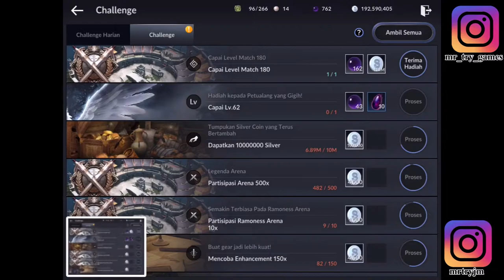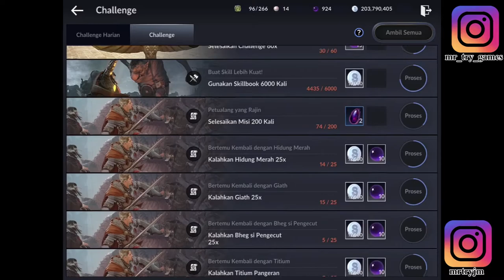WOW Tiap 10 Level Panen Jutaan Silver Dan Black pearl - Black Desert Mobile Indonesia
Gratis dan banyak. siapa yang nolak...
yuk kita gaskan panen silver dan black pearl di tiap kenaikan 10 level
mudahkan.

Facebook  = MrTryGames (Mr Try Games)

Kunjungi juga ya... channelnya MrTryjm
Chanelnya jalan2 dan makan2.

yuk ikuti terus untuk mendapatkan info video menarik lainnya
dengan cara

ada kritik dan saran silahkan dm IG atau comment aja langsung
Thanks ya...